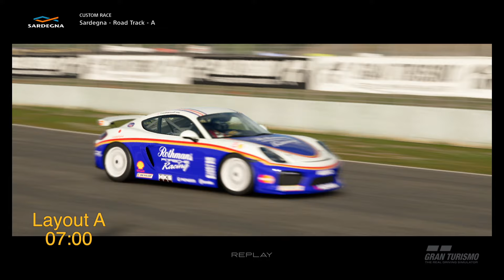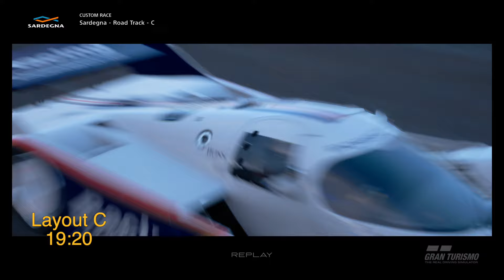Gran Turismo Sport | New Track DLC | New Sardegna Track, Layout A+B+C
Today update 1.40 landed for GT Sport bringing 5 new cars and a new track with 3 layouts and reverse layouts too!

This first video is showing all 3 layouts of the new Sardegna track and different times of day! Check out the track from the chase camera and then the replay camera for each layout.

My Setup:
Base Playstation 4 with Samsung 850 Evo SSD
Headset:
Wheel:
Logitech G29 Standard with shifter.
GT Omega Pro Racing Simulator Cockpit

My Car:
2005 Mitsubishi Evo IX FQ320
Carbon Badges
LED Light Conversion
Smaller Battery

1996 BMW 316i
Ebay Coilovers
Welded Diff

Shoes:
Adidas XLT Kart Boots in gold and black.

Gloves:
Adidas XLT Kart Gloves in gold and black.